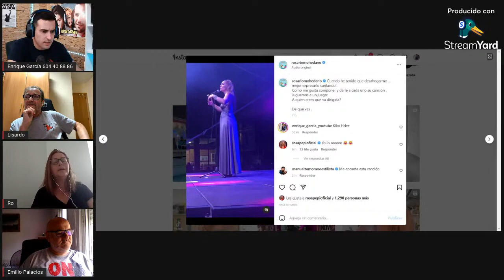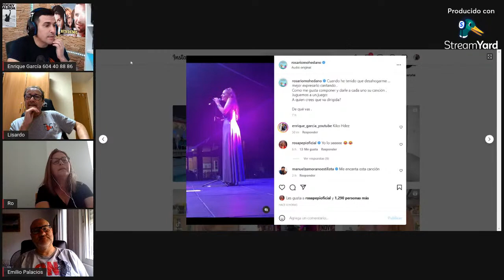DIRECTO con SUSCRIPTORES sobre Marta Riesco, Gloria Mohedano y Rocío Carrasco